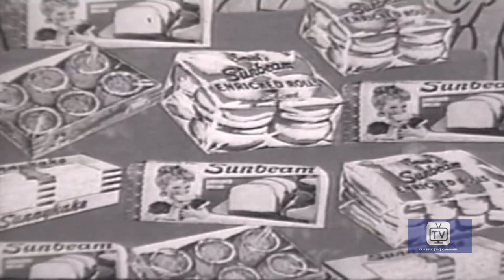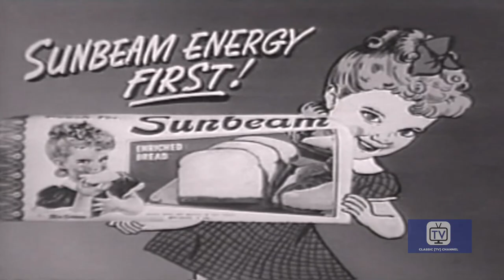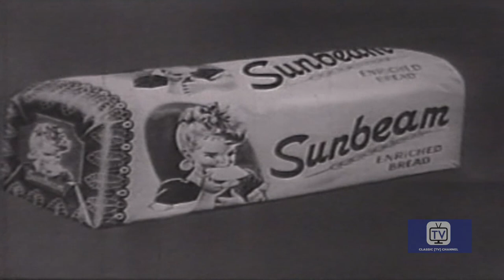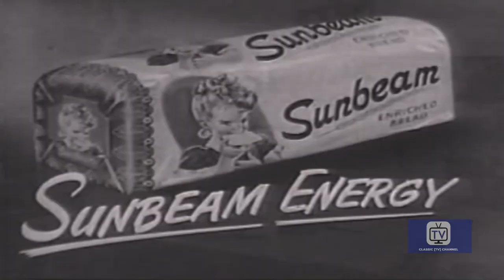Buffalo Bill, Jr. | Season 1 | Episode 1 | Fight for Geronimo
Buffalo Bill Jr. and Calamity uncover a plot to release Geronimo from U.S. Army custody, so the outlaws can pretend to recapture him and collect the reward.

Buffalo Bill Jr. and his kid sister Calamity are raised under the watchful eye of Judge Ben 'Fair and Square" Wiley. Together this dynamic trio keep law and order in small town of Wileyville, Arizona.

Stars: Dickie Jones, Nancy Gilbert, Harry Cheshire